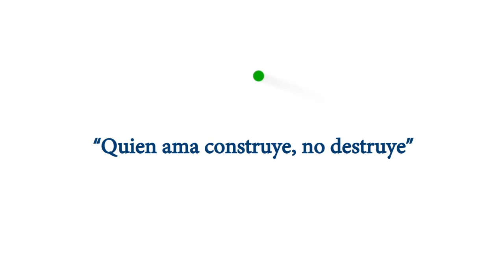Adecentamos el cementerio del sector Trapichillo